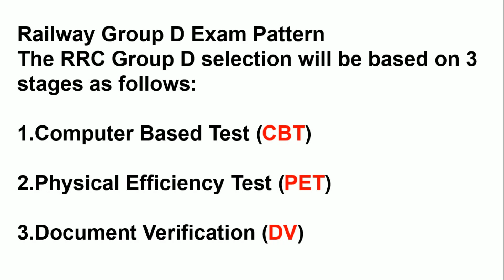railway group d syllabus 2018